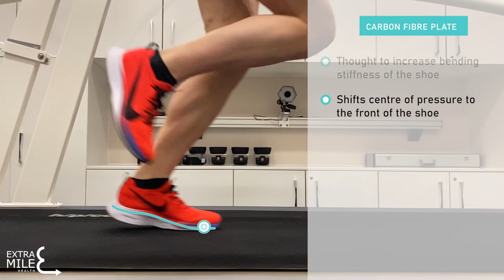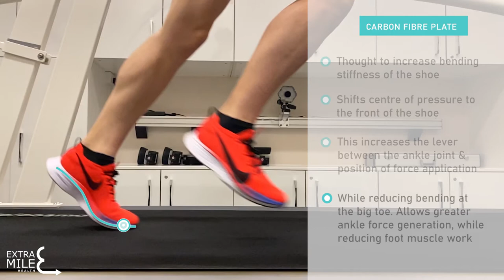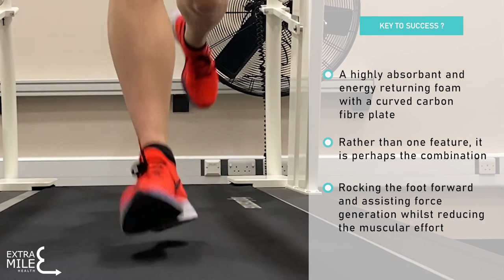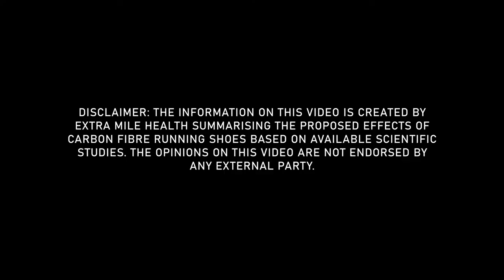Carbon Fibre Running Trainers: Science behind the Super Shoes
How do carbon fibre running shoes work?

In this video we provide a summary of the latest available research to explore the proposed effects of carbon fibre running trainers.

Music Author: Keys of Moon Music, Power of Progress - Dark Hybrid Music